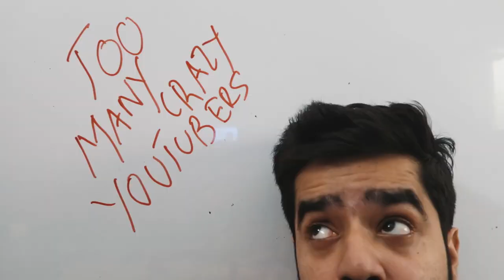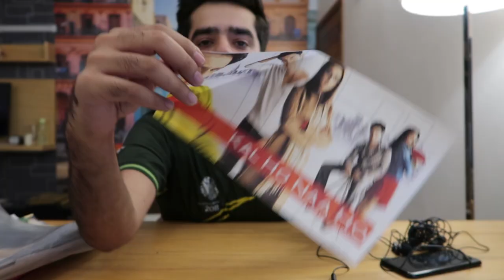WHAT KAL HO NA HO TAUGHT ME ABOUT SUCCESS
Kal Ho Na Ho, the great Shah Rukh Khan epic, is much more than just pretty woman and it's the time to disco.